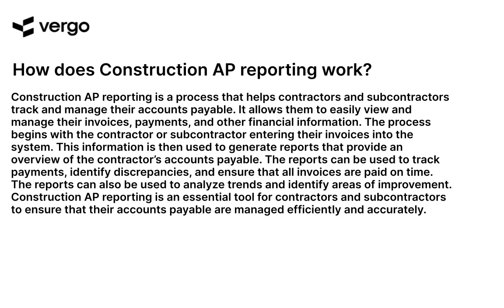Construction AP Reporting Explained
Learn how to use Construction AP Reporting to streamline your accounting processes. This video explains the basics of Construction AP Reporting, including how to set up and use the system, as well as how to generate reports. Get the most out of your accounting software with this helpful tutorial.